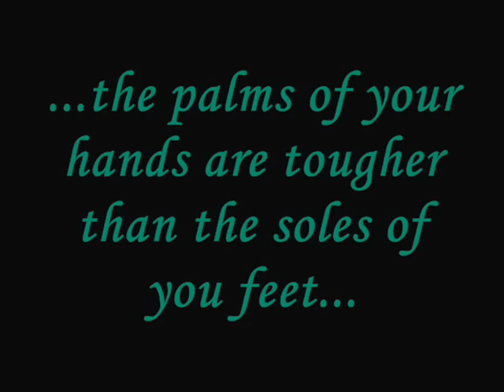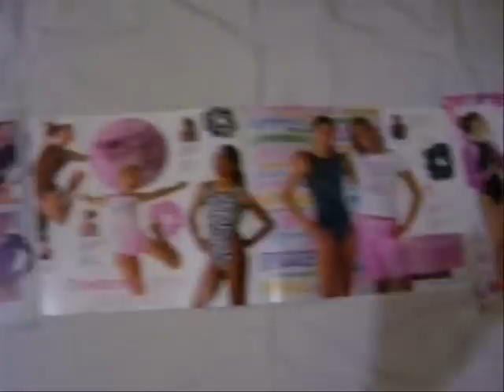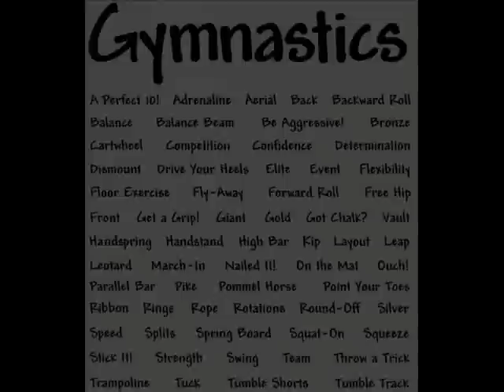You know you're a gymnast when...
A fun little montage of how gymnasts see the world differently to other people. PLease note I only made up some of these! The others I found on the net, or heard around somewhere. Music: Gavin DeGraw, I don't wanna be.

You know you're a gymnast when/you sit in splits to watch tv/two-thirds of your wardrobe is leotards/anytime is gymnastics time.

You know you're a gymnast when/the palms of your hands are tougher than the soles of your feet/you forget what you look like with your hair down/you use chalk more than soap/ having a cast or broken bones is no reason to slack off/curbs and park benches become imaginary balance beams.

You know you're a gymnast when/you've forgotten what it's like to be pain free/you can stick it without glue/while your friends are checking out the latest fashions/you're checking out the latest leotards.

You know you're a gymnast when/fortune tellers can't read your palms/people mistake you for a rubber band/you know two languages/english and gymnastics.

You know you're a gymnast when/gymnastics is life, the rest is just details!